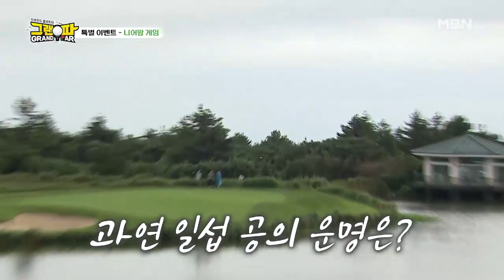“이게 무슨 인당수냐?” 심봉사의 딸, 아들들의 등장? MBN 211120 방송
MBN 그랜파 매주 토요일 밤 9시 30분